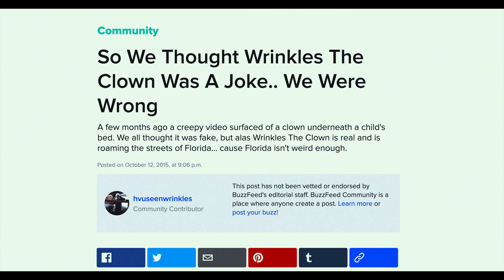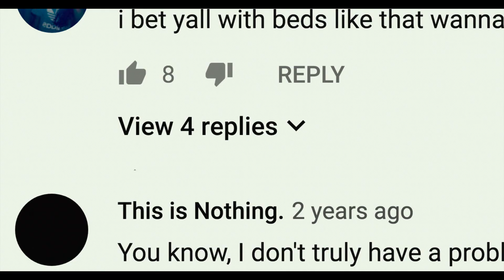Wrinkles The Clown (2019) | Trailer | Splat!FilmFest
Wrinkles The Clown (2019) | Klaun Wrinkles | dir. Michael Beach Nichols